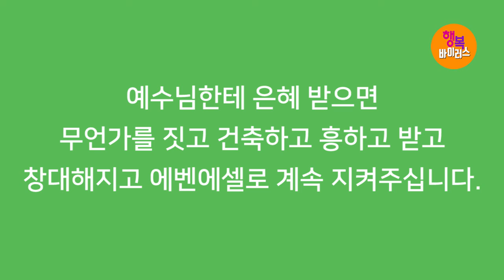[기적의 말씀! 응답의 은혜!] 박건수목사의 쉬운원어성경 강해-행복바이러스_돌을 옮기는 조건